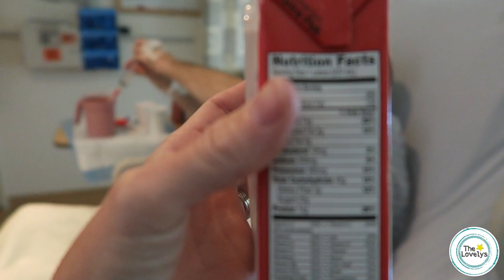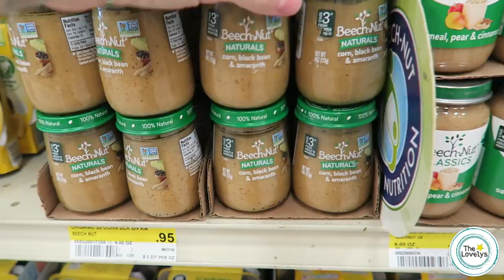Post Op Jaw Surgery: Days 2-5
In today's family vlog, Cory is still recovering from his double jaw surgery. He had to have double jaw surgery to correct his overbite. He has been in adult braces now for about 1.5 years and having double jaw surgery is part of the final step in the process of braces for him. The correct name for this surgery is orthognathic surgery but it is easier to say overbite correction surgery or double jaw surgery. After the surgery, his mouth wired/banned and he must go on a liquid diet which is not easy or fun...in our adult braces vlog series , we document his process and his recovery.

*Lacey's Snapchat laceylavallee

WANNA SEND US LETTERS? WE LOVE MAIL!